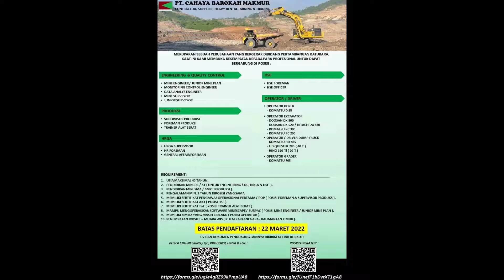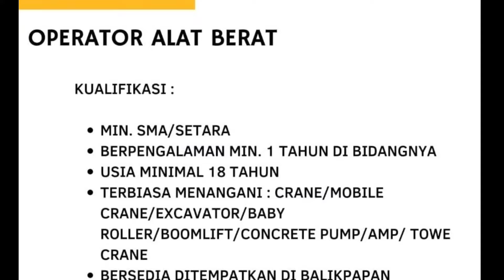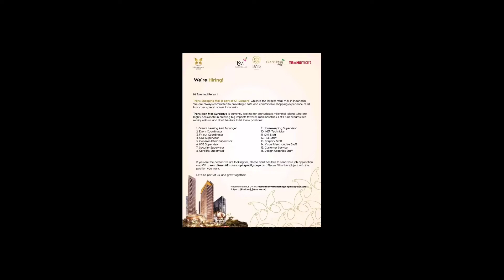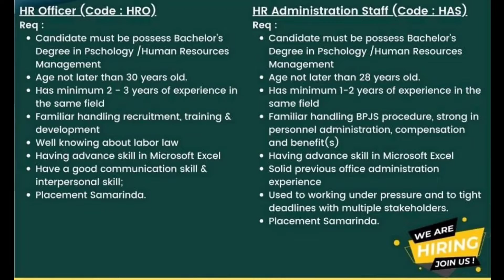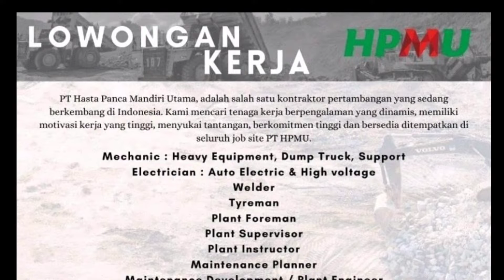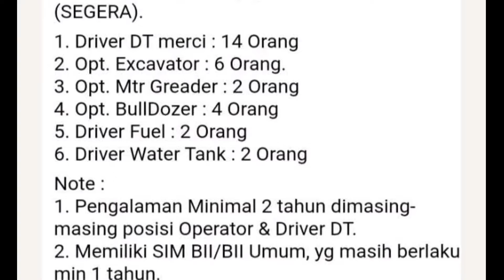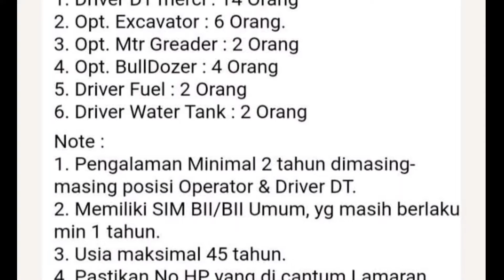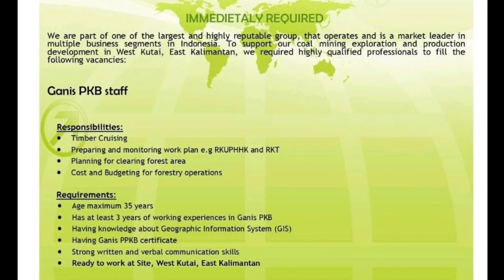lowongankerja bagian 21 | 11 brosur perusahaan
Hallo rekan rekan semua selamat datang di chanel loker tambang. Pada kesempatan kali ini admin berbagi info  beberapa loker periode  maret 2022 di areal tambang di seluruh indonesia.
Perlu diketahui bahwa setiap perusahaan akan memberikan lowongan kerja kepada semua orang. dengan kualifikasi yang di harapkan oleh perusahaan dan memiliki profil kerja yang profesional yang dapat diisi secara optimal.